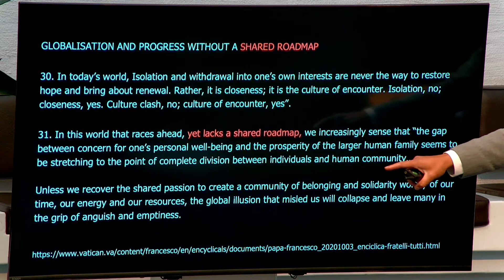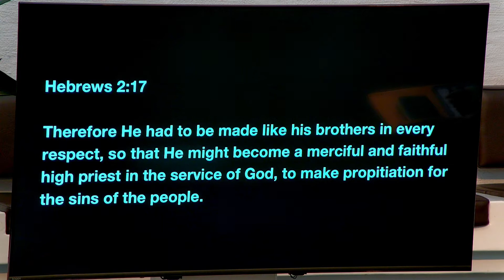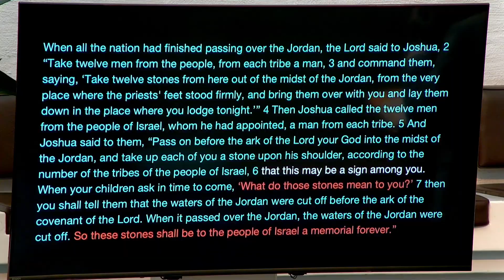Pr Nick Chan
16 October,  3.30pm service